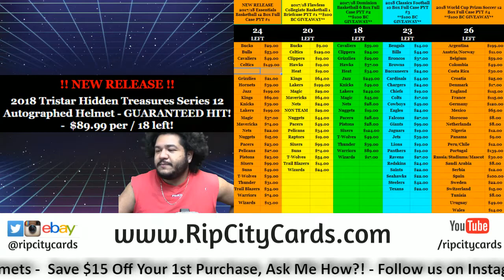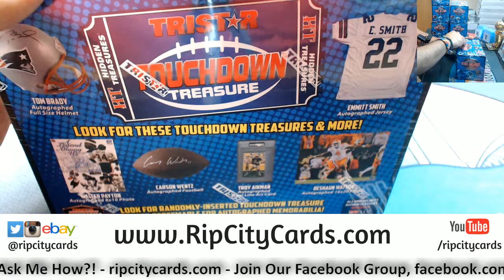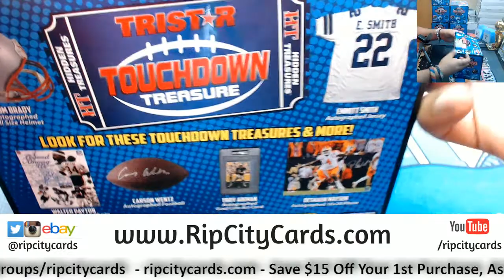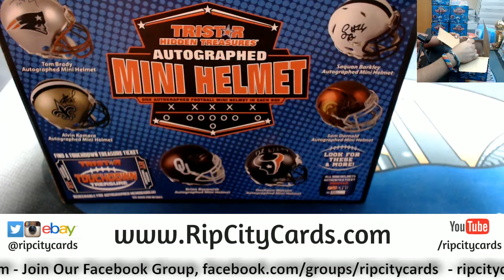2018 Tristar Hidden Treasures Series 12 Autographed Helmet Box TA RCC 05302018